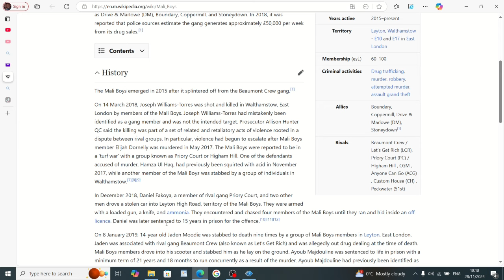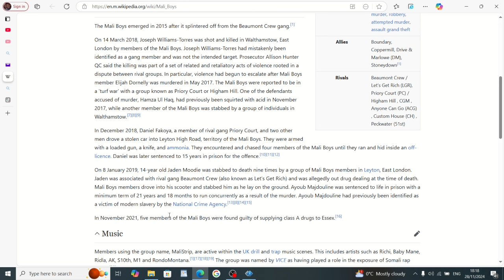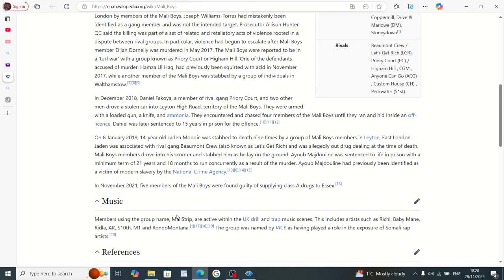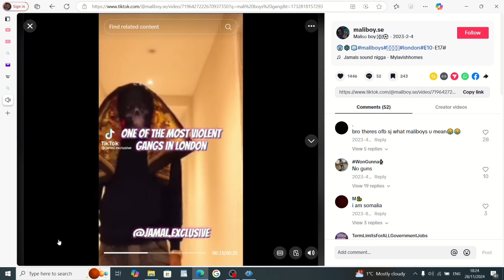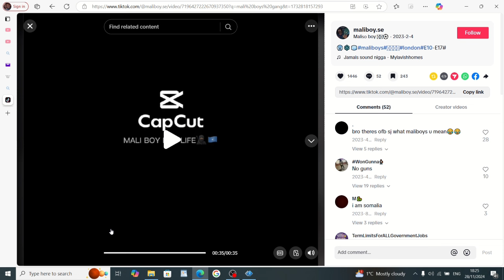Some insight on the mali boys and what a big organization this gang is and dangerous!!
When you look into these gangs it is organized from top till bottom and the young ones who are carrying the rugs are seen to get lesser sentences and there elders are saying nothing will happen to you but as soon as the young ones get arrested they are now known by the police and on there systems!!!